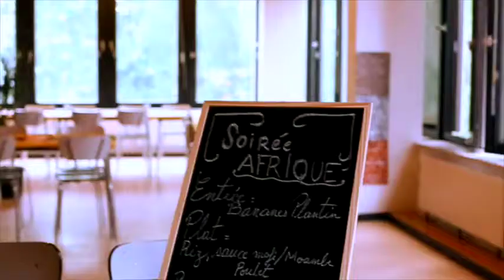Edition 1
Bedankt iedereen die met mij de uitdaging is aangegaan om mijn project “Koken met de daklozen van Brussel’ te realiseren. Het was hartverwarmend om al die mensen te zien genieten van onze actie bij Samusocial. Aan alle mensen die mij omringden en steunden als een echt team om het kookproject in het gezinsonthaalcentrum in Sint-Lambrecht-Woluwe. Hartelijk bedankt.